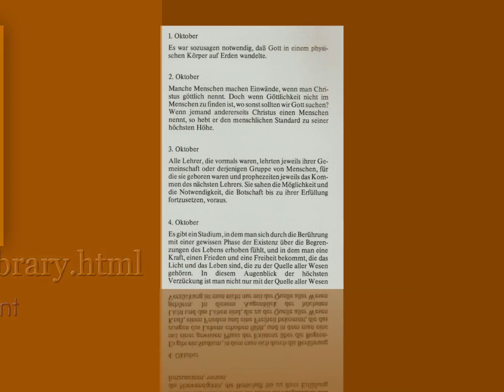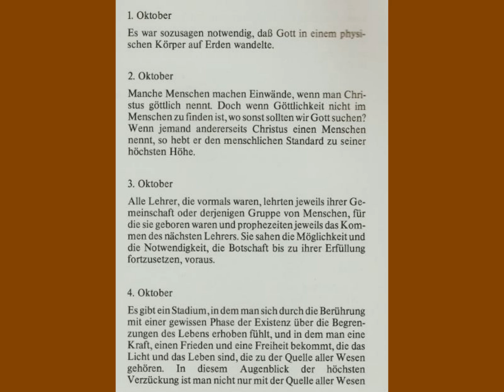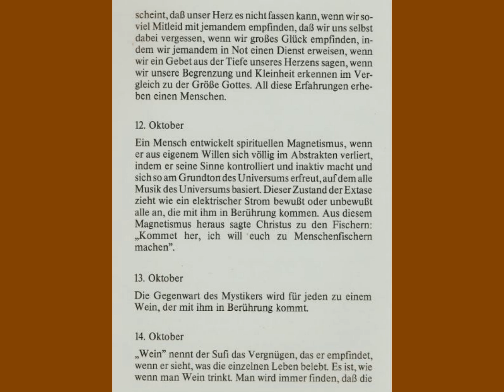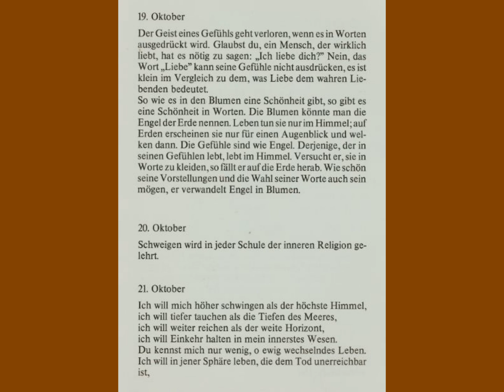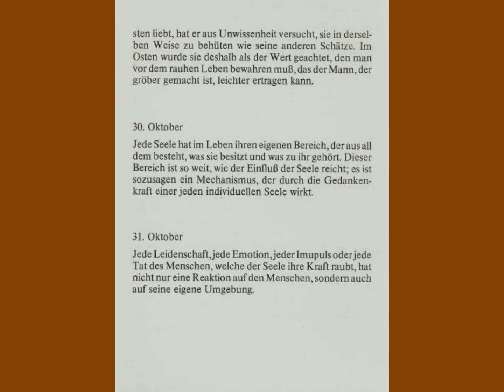"MEDITATION fuer jeden Tag" ( OKTOBER)- (neue mp3 Version)